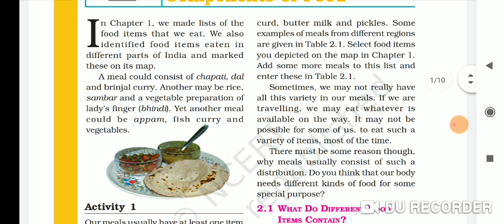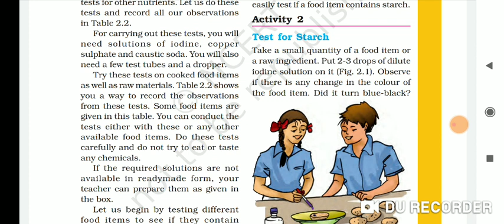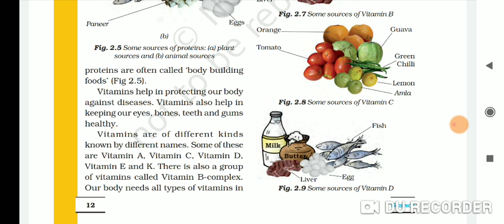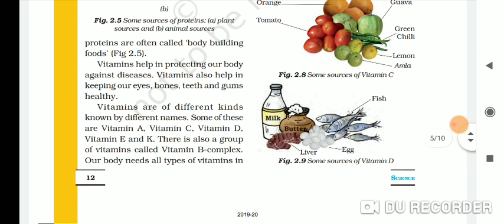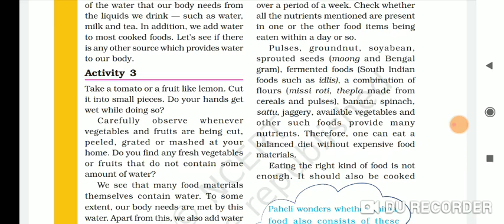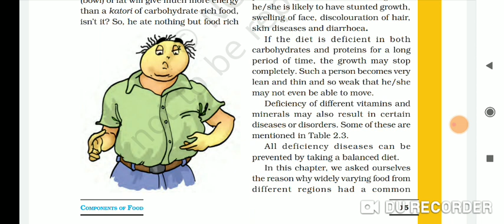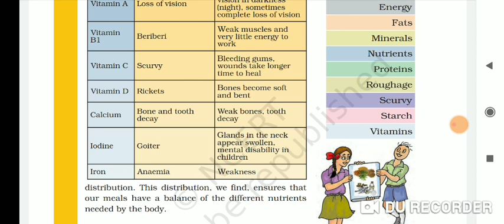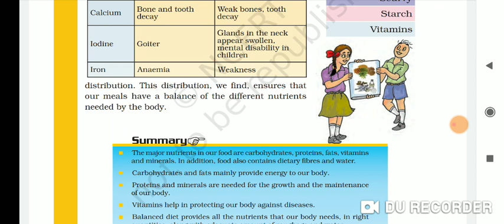Class 6th NCERT Science Chapter-2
ETT, Mastre Cadre ਦੇ ਲਈ ਜਰੂਰੀ